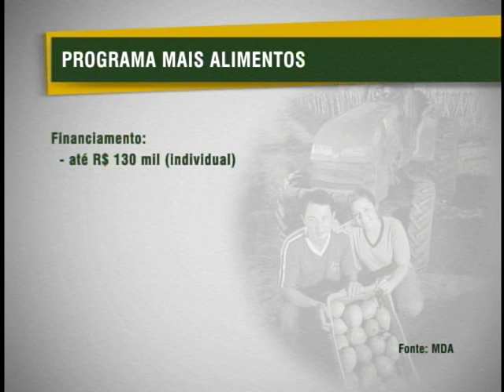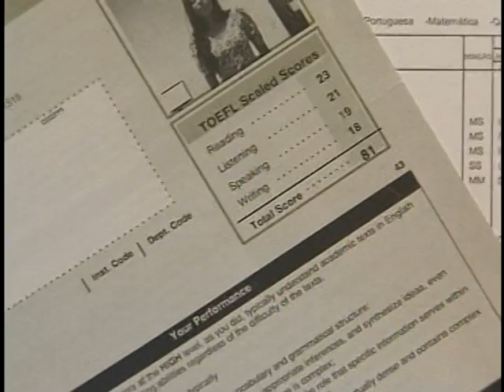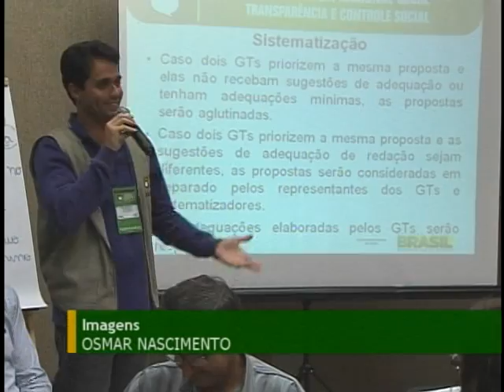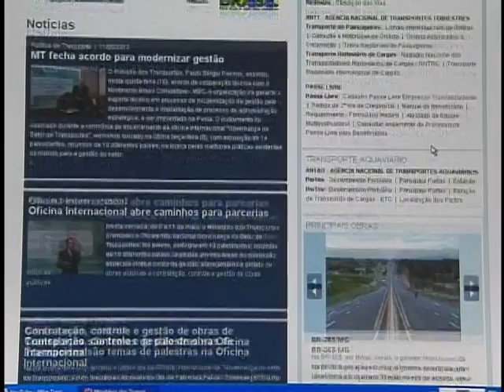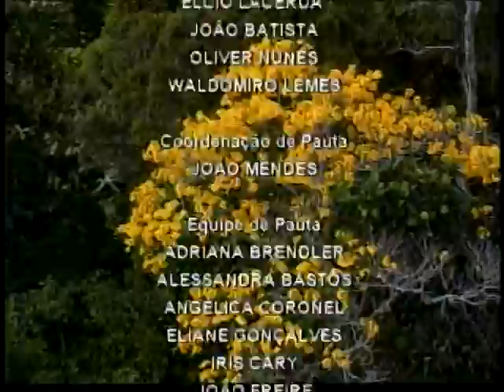Jornal NBR NOTÍCIAS - 19 de maio